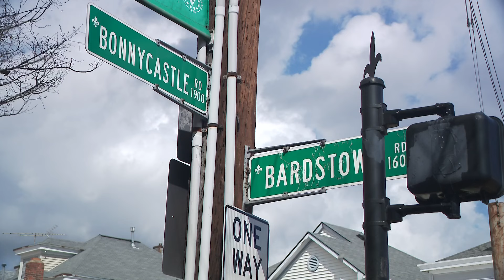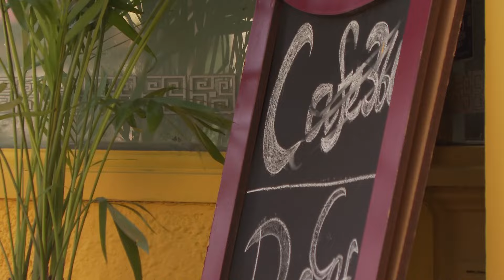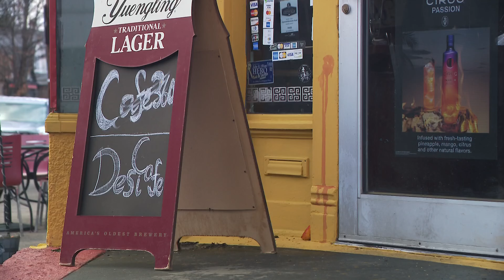Request filed to suspend Louisville bar's liquor license after deadly shooting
A deadly shooting inside of Café 360 has led to Louisville officials to suspend the liquor license of the business.